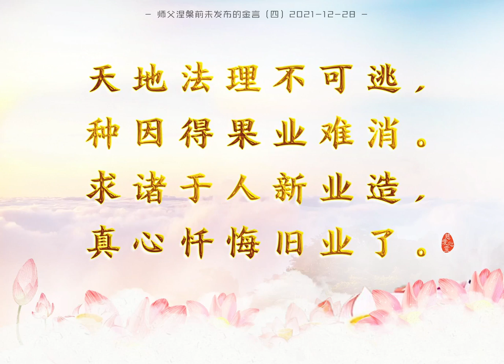2021.12.28 【師父涅槃前未發布的金言（四）】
【師父涅槃前未發布的金言（四）】

如果你不懂因果，你就會嘗受因果的苦頭，吃足因果的苦頭。這個世界上沒有一個人能躲得過因果，怪靈性也沒用，怪其他的都是在躲避，躲避是沒有效果的，只有積極地去除惡因，不造惡因，方得善果。

短短的因果兩個字，可以道出天地之法理。所以人最可憐的是總是去找理由來迴避自己的因果，這樣就造下更多的因。一旦果形成了，你想改變這個因都來不及了。就像一個產品已經造出來了，你想不讓它成型也不行了，唯一的就是等待果報的來臨。

所以去講別人不好、講理由、怪別人，都是不懂因果的人。因果報應，那是天地法理，誰都動不了，所以怪別人、找理由全部都是在種因，繼續在種惡因，接下來會有更大的果報。就像一個人做錯事情，必須自己承擔自己的罪業一樣，不是說你不想承擔就不承擔了，因為這個果已經在那裡了，因為你的因已經造下去了。

天地法理不可逃，
種因得果業難消。
求諸於人新業造，
真心懺悔舊業了。

关键字/Keyword

心靈法門
盧軍宏
觀世音菩薩
白話佛法
念經
心灵法门
观世音菩萨
卢军宏台长
小房子
師父每日白話佛法
最新
精彩
开示
佛陀
释迦摩尼佛
卢台长
卢军宏
直话直说
Master Lu
Buddhism
Discourse